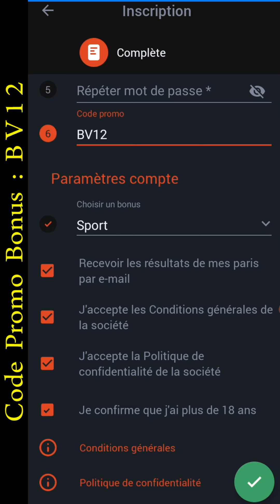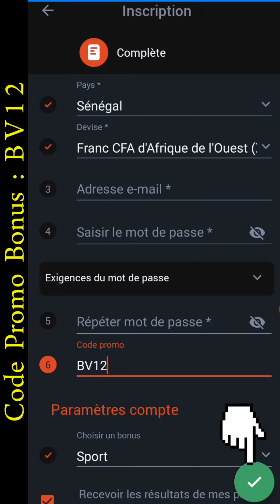Megapari code promo. Code promo Megapari. Megapari code promo bonus. Code promo Megapari bonus.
Salut chers visiteurs. Bienvenue dans cette vidéo pour découvrir brièvement comment faire l'inscription sur Megapari avec un code promo pour obtenir les différents bonus.

Megapari code promo bonus : BV12